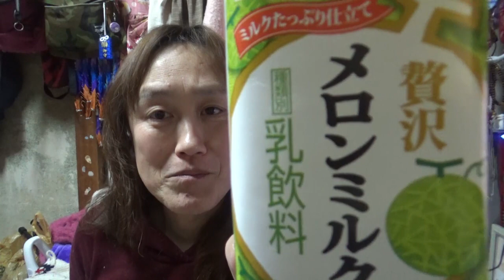超贅沢濃厚メロンミルク美味しかったよ～☆